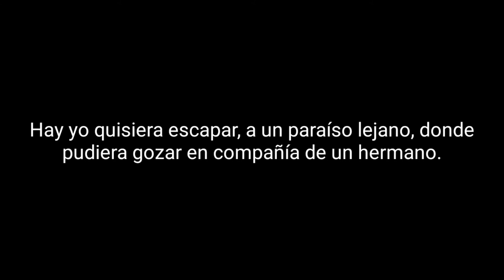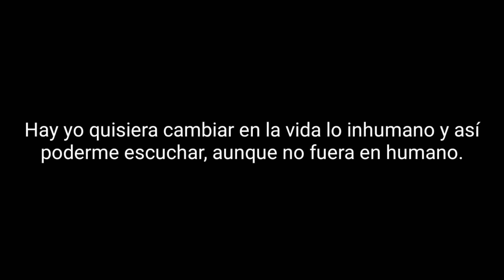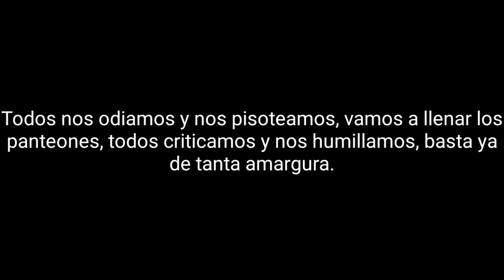MARA Engendros Del Dragón 08 Rata Citadina Letra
MARA
Engendros Del Dragón
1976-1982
México
08 Rata Citadina
Letra:
Rata, rata, rata, rata, rata, rata.
Hay yo quisiera dejar, ahora mismo esta basura, que todos llaman ciudad, vivir aquí es la locura.
Hay yo quisiera escapar, a un paraíso lejano, donde pudiera gozar en compañía de un hermano.
Hay yo quisiera cambiar en la vida lo inhumano y así poderme escuchar, aunque no fuera en humano.
Todos nos odiamos y nos pisoteamos, vamos a llenar los panteones, todos criticamos y nos humillamos, basta ya de tanta amargura.